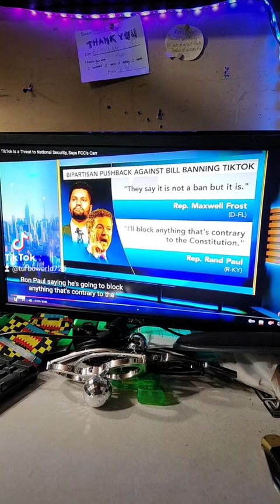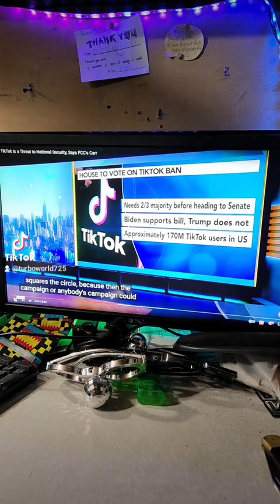ⒻⒸⒸ Ⓝⓞⓣ Ⓡⓔⓢⓟⓞⓝⓢⓘⓑⓛⓔ? 𝔚𝔢 𝔞𝔠𝔠𝔢𝔭𝔱 𝔶𝔬𝔲𝔯 𝔡𝔢𝔭𝔞𝔯𝔱𝔪𝔢𝔫𝔱𝔰 𝔯𝔢𝔰𝔦𝔤𝔫𝔞𝔱𝔦𝔬𝔫 𝔱𝔥𝔢𝔫!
I hear all our leaders say they have tied hands. I think they have their hands shoved straight up each others waste holes, enough to never worry about pesky things such as job responsibilities and title purposes. It's embarrassing that people like this admit defeat to China already and do nothing about it but point fingers and adjust their ties. Glad they have a strap to yank them around with like a dog and a collar. It does help. It seems to me, because these cowards got nothing but discraceful losses. Budiget, been lost, communications gone. Congrats uncle scam incorpirated look what you ignorants won. Destruction on every level. Not if I can Help it. our kids kids kids kids future is worth more than that to me, and my tongue is my sword. You let them silence me and my fam and buds, you let them overheat and destroy our phones from china? And say you cant do anything? I say turn in the department resegnation and let's get our country back, free men , woman and children.

This message is public notice and free speech protected by our nation's Constitution. Anyone who believes this message to be "misinformation" may, within 60 days of the posting of this video provide legal reference showing any portion of this message to be inaccurate, and if we can verify that Legal reference as applicable and valid, We will voluntarily remove this message.
Turbo World network is solely responsible for the content of this video. According to section 230 of the Communications Decency Act, the platforms which carry our content, our legally transformed Fair use media, and our messages, are not the content creators of our posts, and are not responsible for the contents of this message in any way, and therefore, have no right to label, suppress, or remove our content.
Anyone removing this message without our consent, or without legal grounds, will be subject to Major monetary penalties which apply fully and seperately to all responsible parties and their organizations. Any defamatory labeling or removal of this message by the host platform or any other outside party or agency without our consent, constitutes Agreement to those terms.
Any person representing this message as unreliable or removing this message or ordering its removal without prior notice to us and without authorization from us, will thereby be agreeing to pay major additional monetary penalties for that nuisance, violation and Damage.
Our nations Constitution prohibits censorship of, and interference with this message.
All further fair use information and disclosures are in the video that requires a human review.